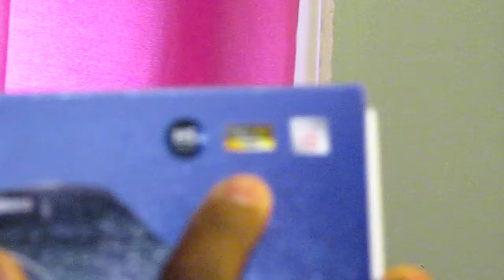MME Productions Brand New Everything